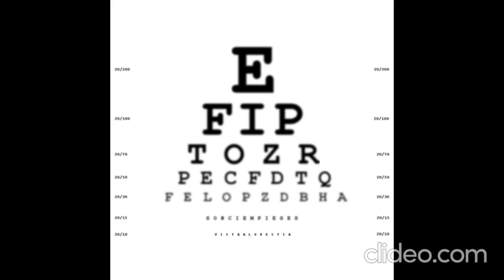SILENCIO DE NIEVE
Poema de Gloria Fuertes.
Del libro “Historia de Gloria (Amor, humor y desamor)” (1980).
Canta: Son ciempieses.
Grabación: Vista a lo bestia, ED (Autoedición, 2016), pista 1.